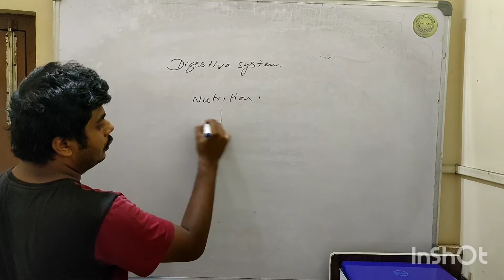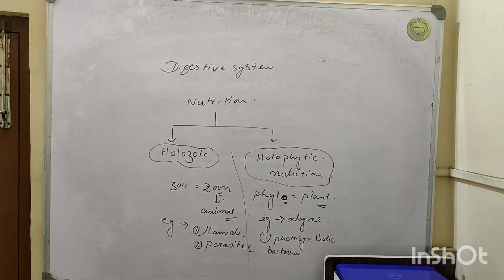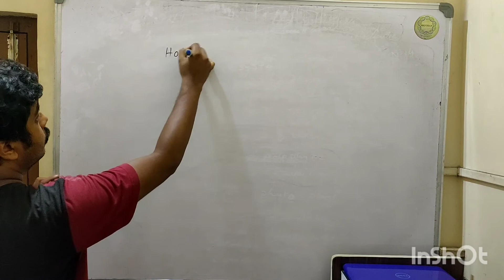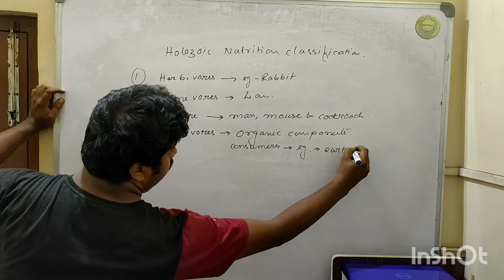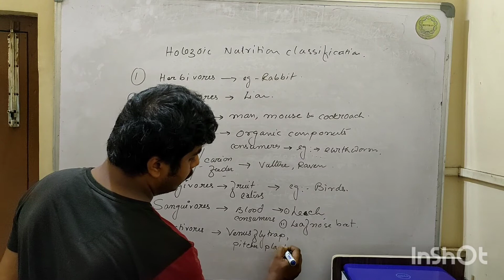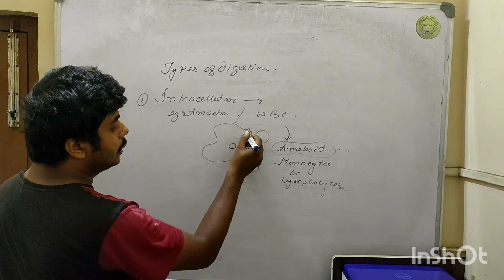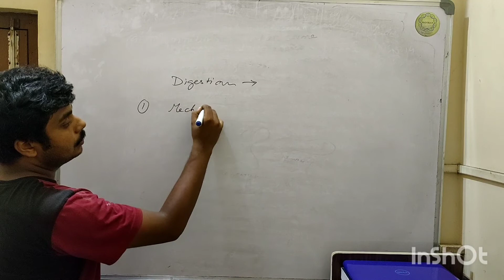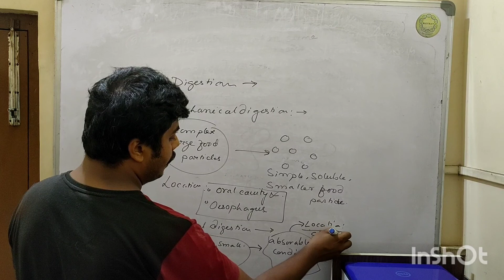NUTRITION and its TYPES